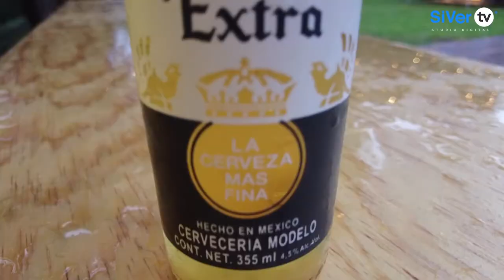Cata-maridaje de Corona en Monterrey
Asistimos a la primera cata-maridaje de Corona en Monterrey, donde fuimos acompañados por uno de los maestros cerveceros más top del país, quien nos compartió todos los secretos detrás de Corona, además de contarnos cómo es que Corona logra su brillo y sabor.